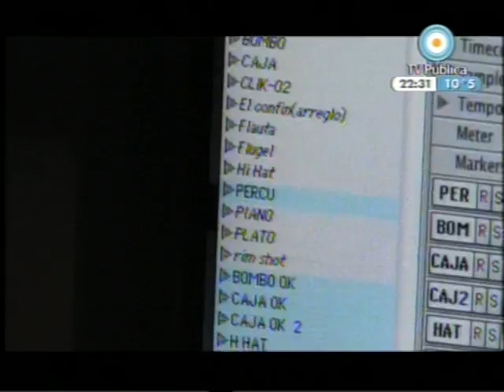MIGUEL MATEOS ELEPE ROCKAS VIVAS PARTE 3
TERCERA PARTE DEL PROGRAMA ELEPE DEDICADO A
ROCKAS VIVAS EL ALBUM DE MIGUEL MATEOS ZAS